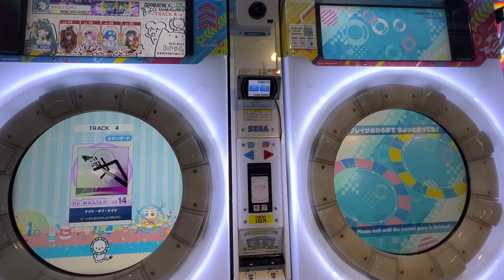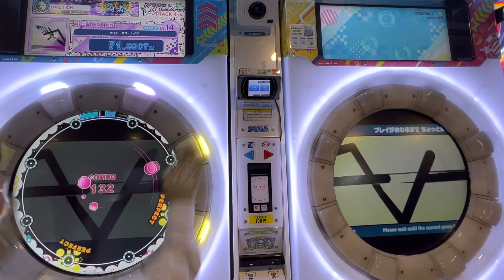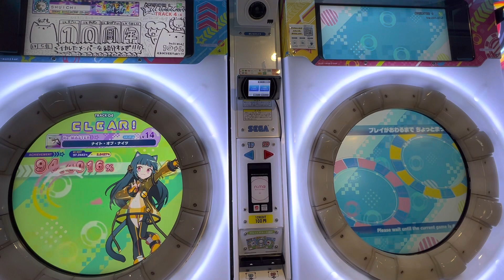2022/08/03【maimaiでらっくすUNiVERSE PLUS】 maimaiでらっくす maimai セガ町田